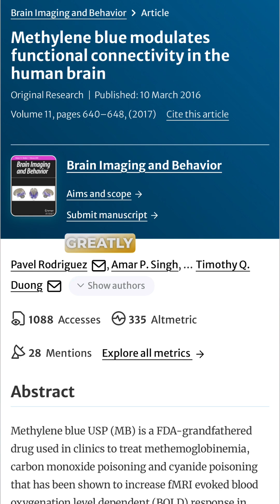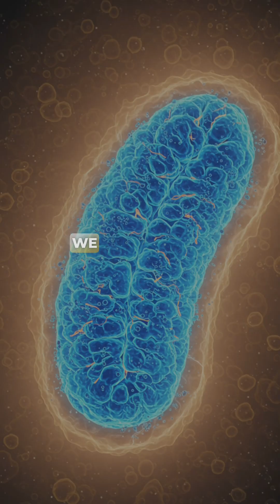Methylene blue for ADHD? 🔵￼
Could This Blue Molecule Be the Future of ADHD Treatment?🧠💙

Many people rely on stimulant medications like Adderall to manage ADHD, but these drugs can come with side effects and long-term dependency concerns.

That’s why low-dose methylene blue is generating so much interest. Known for supporting mitochondrial health and cognitive performance, it’s now being explored as a non-habit forming alternative for improving focus and attention in people with ADHD.

In our clinic, we’ve seen promising early results, especially in patients looking to transition off traditional stimulant meds. While more research is needed, methylene blue may offer a safer, brain-boosting option with long-term benefits.